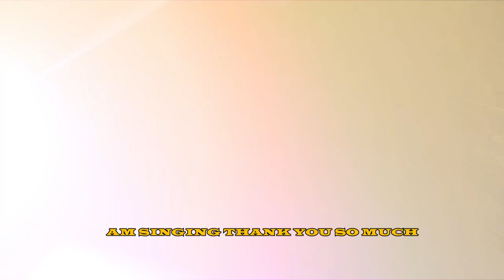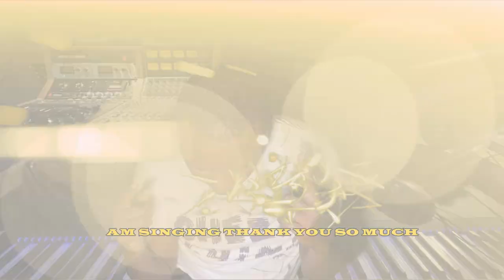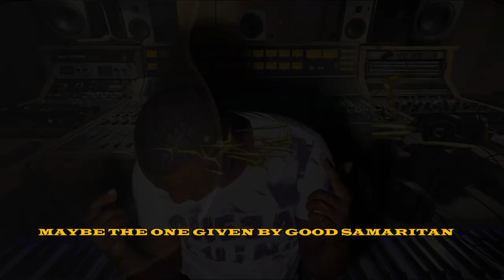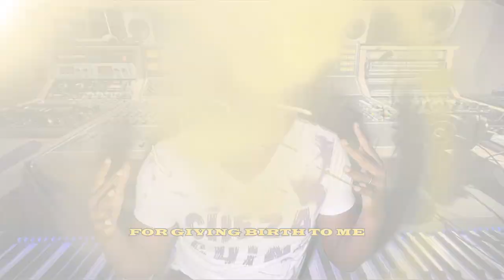KING JIMWISE - MAMII (official visualiser) skiza code 6982276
this song is a special dedication to all the mothers in the world, it is performed by king jimwise of wise empire and audio production by peremesh, lyrics video by wise empire studios - 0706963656